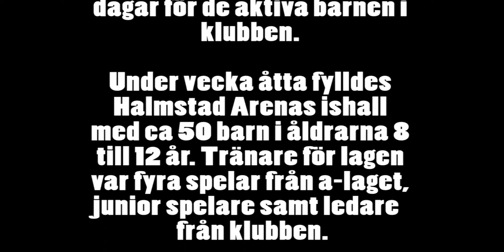Sportlovshockey 2013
Halmstad Hammers arrangerar sportlovshockey vecka 8